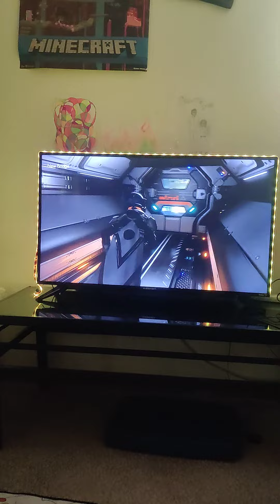crazy guy reacts to no Man's sky update